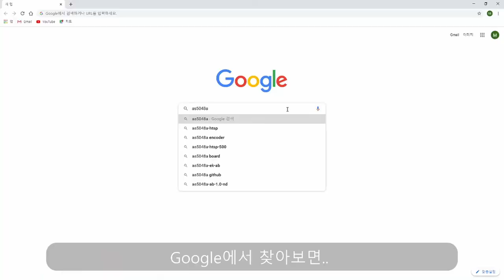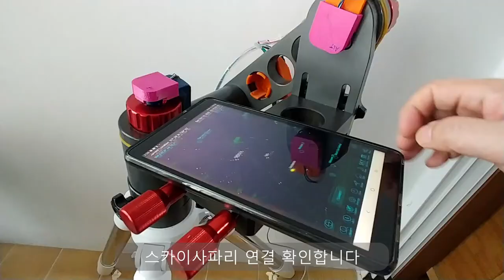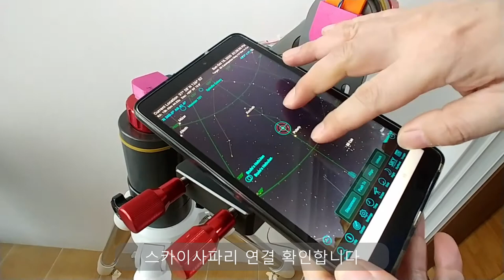DSC (Digital Setting Circles) DIY for Big size Altazimuth single mount (2) with magnetic encoder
Big size Noh's mount에 push-to 시스템 (DSC, Digital Setting Circles)을 만들어 붙여 봤습니다.  마그네틱 엔코더는 as5048a 입니다. 구조물은 3D 프린터로 제작하였고, 재질은 PETG 입니다. 신호처리는 arduino nano 와 bluetooth module을 사용했고 SkySafari 는 V5 plus version 입니다.